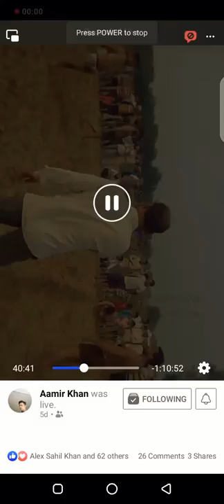bara basti kbddi